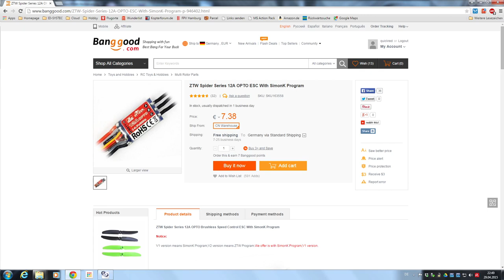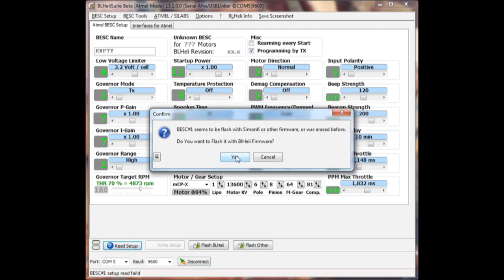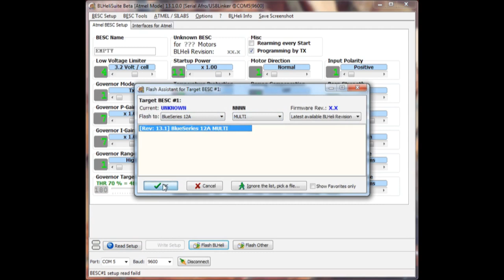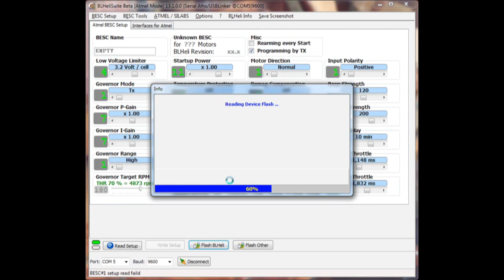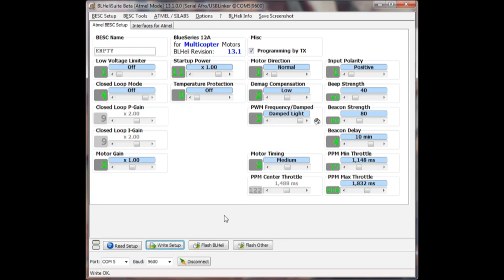ESC (ZTW Spider 12A von Banggood.com) auf BlHeli flashen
Die BlHeli-Firmware bietet die Möglichkeit OneShot125 und Damped Light zu nutzen. Wenn der ESC bereits über einen SimonK-Bootloader verfügt, lassen sich diese ESC's mit der BlHeli-Firmware über den Servostecker flashen. Ich zeige hier, wie ich die ZTW 12A von Banggood mit der BlHeli-Suite neu flashe.
Zum Anschluss des ESC-Servokabels an den PC verwende ich den Turnigy AquaStar USB Linker.
ACHTUNG: Bei ESC's mit eingebauten BEC das mittlere Stromkabel im Servostecker herausnehmen! Bei OPTO-ESC's wie der ZTW 12a ist das nicht notwendig.

ZTW Spider 12a